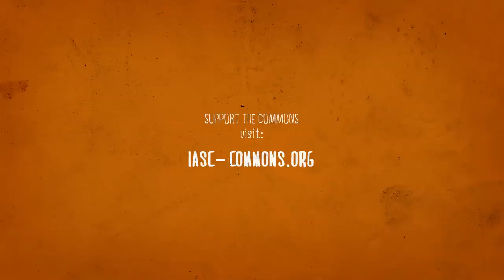COMMONS IN ACTION - Grupo de Estudios Ambientales' Story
"Commons in action" is a joint program by the IASC and the Elinor Ostrom Award.

Join and support the commons!

The animation was done by the Viumasters. Get to know their work at viumasters.com